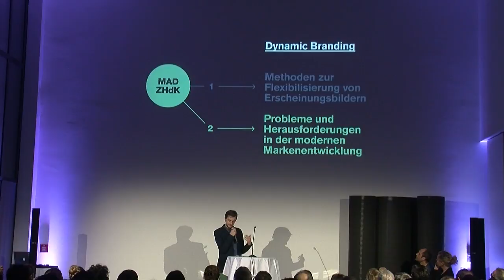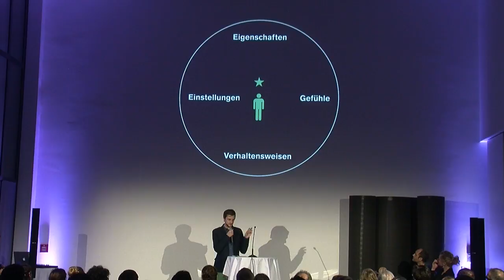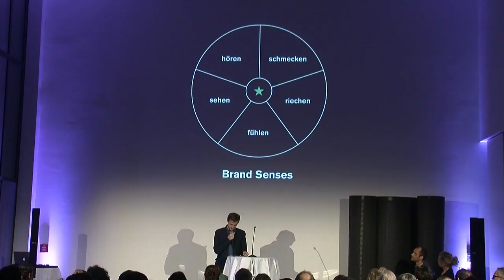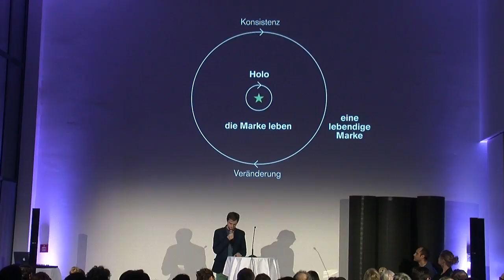Emanuel Jochum @ PechaKucha Night Dornbirn, designforum Vorarlberg 27.02.2014